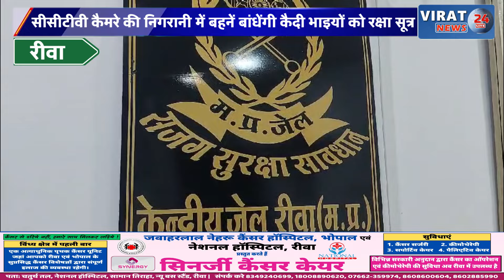रीवा:सीसीटीवी कैमरे की निगरानी में बहनें बांधेंगी कैदी भाइयों को रक्षा सूत्र